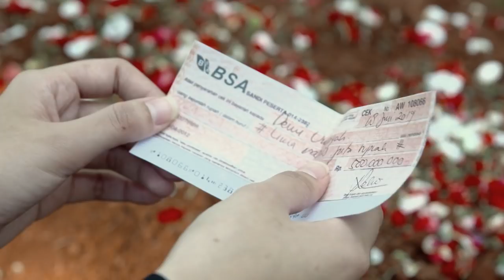CINTA YANG HILANG - Dewi Masih Tidak Menyangka Atas Kejadian Semua Ini [19 Juni 2019]